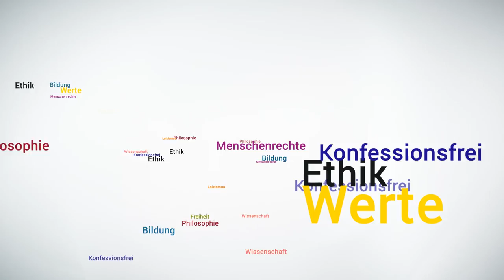Themenabend: «Moral»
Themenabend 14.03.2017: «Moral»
Quelle: Franz Wuketits «Wieviel Moral verträgt der Mensch?»
Präsentation: Marc Wäckerlin

«Wie viel Moral verträgt der Mensch?», fragt Franz Wuketits in seiner 2010 erschienenen Provokation. Gibt es einen Wertezerfall, oder entwickeln wir Werte weiter? Wie passt der Mensch in die moderne Massengesellschaft? Welche moralischen Werte und Regeln brauchen wir und welche sind überflüssig?